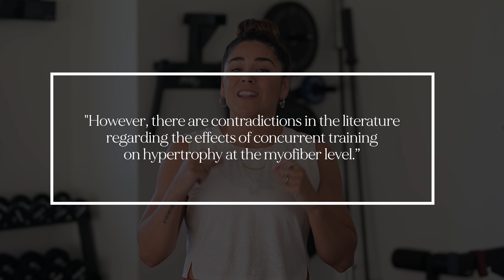Does Cardio Kill Your Gains?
Does Cardio Kill Your Gains?  // Does Cardio Ruin Your Muscle Gains?

If you've ever wondered, "Does cardio kill muscle gain?" or "Can cardio ruin your gains?" then this video is for you!  We're answering those questions, backed with research and science. 🤓

⏱ TIMESTAMPS:
00:00 - Intro
00:43 - Busting a Myth
00:54 - How to Look Toned
01:28 - The Spectrum of Cardio & Strength Training
02:46 - What happens when you increase cardio
03:22 - Article: Systematic Review
03:44 - What research shows
04:51 - 3 Key Points from the Meta-Analysis
05:45 - What I think you can take from this
06:40 - Combining Cardio + Strength Training to save time
07:07 - A mistake I made with cardio

🔗 LINKS:

📑 Lundberg, T.R., Feuerbacher, J.F., Sünkeler, M. et al. The Effects of Concurrent Aerobic and Strength Training on Muscle Fiber Hypertrophy: A Systematic Review and Meta-Analysis. Sports Med 52, 2391–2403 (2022).

🧠💪🏽 EDUCATED GAINS FOR FITSPROS

Annie Miller | Strength Coach & Business Mentor
Annie Miller Concepts